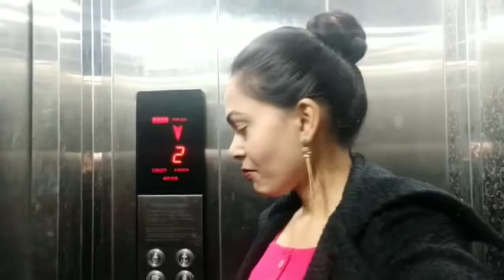Annual Party @office || AS || DAY-229